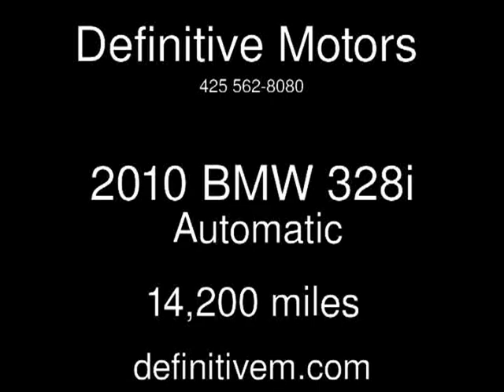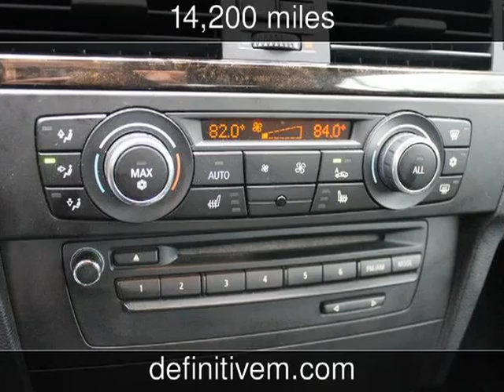2010 BMW 328i Used Cars - Bellevue ,Washington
See more details about this used car This 2010 BMW 328i with 14,200 miles is for sale at Definitive Motors .